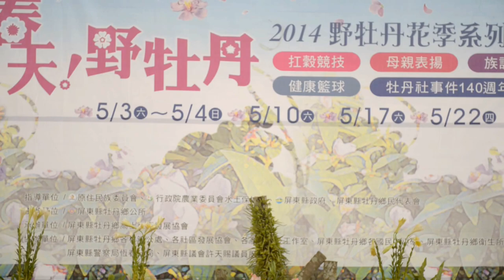2014 高士野牡丹節-(古謠競賽)-賽前表演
20140504 APO4884